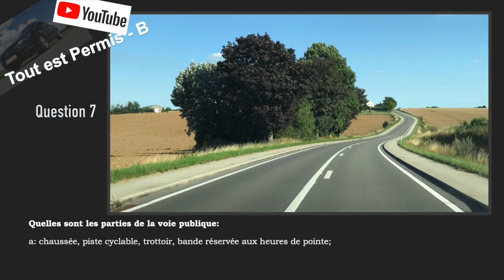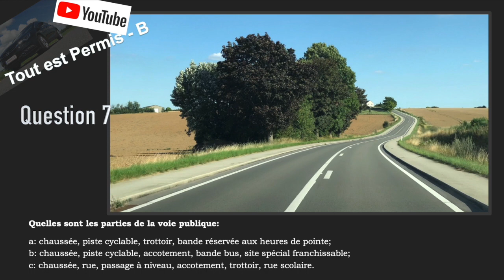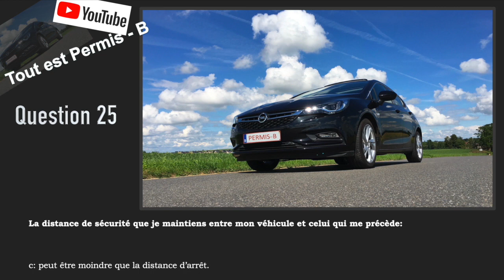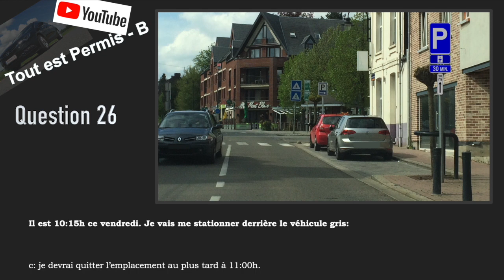Questions d'examen 2024🇧🇪- Extrait de la série 22 - Devenez membre!